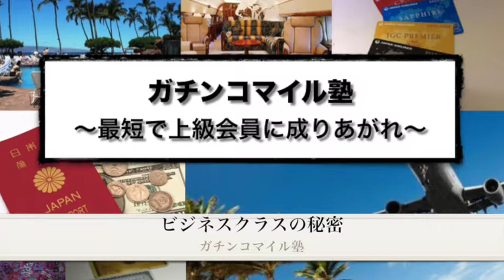衝撃！SFCとビジネスクラスのデカすぎる違いは？(By マイル帝王 塾長)